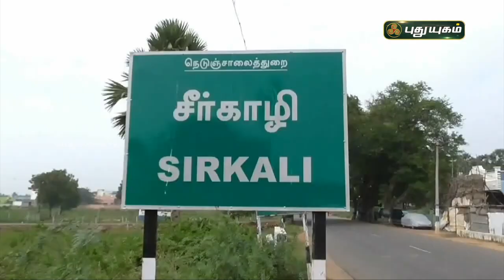கிராமம் கிராமமாக சென்று தற்காப்பு கலை கற்றுக் கொடுக்கும் இளைஞர் | சீர்காழி | செய்தித் துளிகள்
கிராமம் கிராமமாக சென்று தற்காப்பு கலை கற்றுக் கொடுக்கும் இளைஞர் | சீர்காழி | செய்தித் துளிகள் | PuthuyugamTV